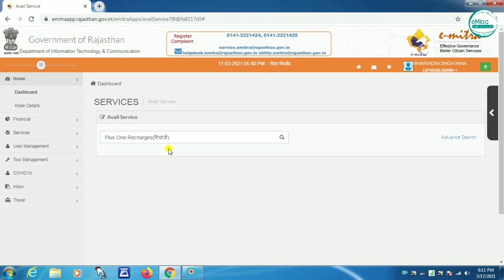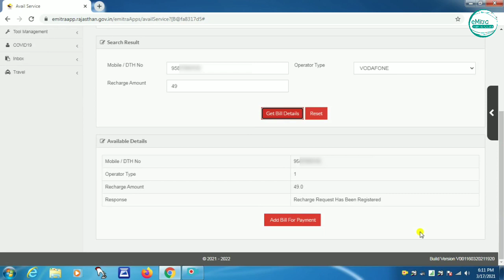How to use eMitra Plus one recharge service || eMitra Training Course || mobile Recharge service